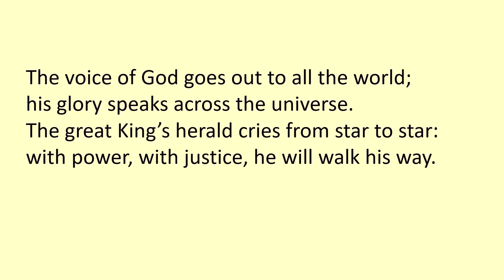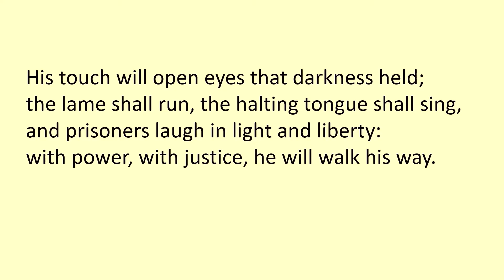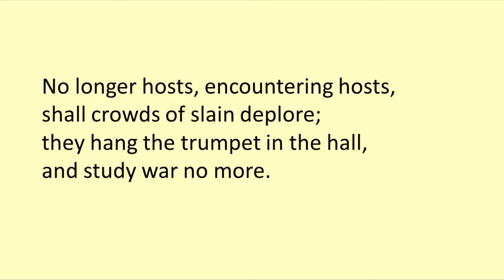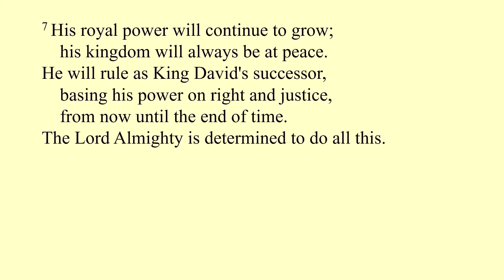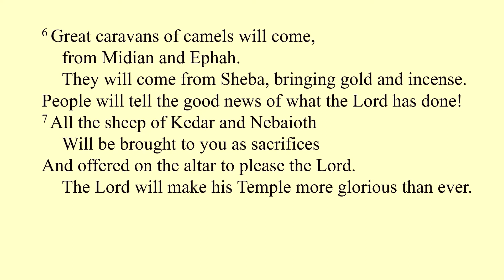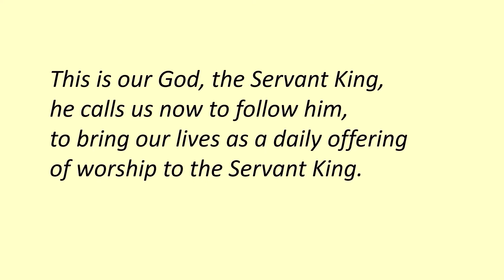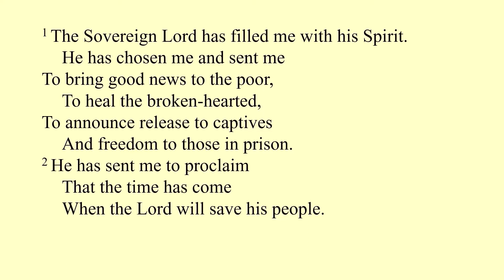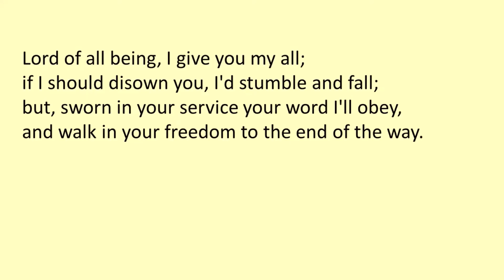2021 09 19 Sunday worship 19 September 2021